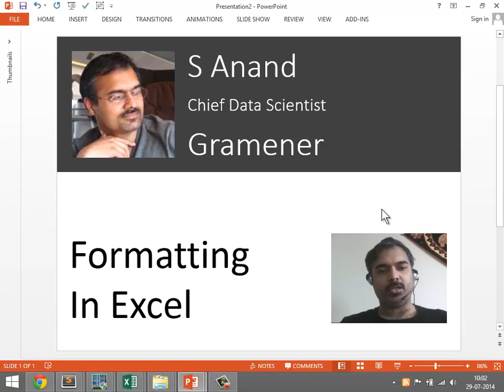Excel Formatting 1: Introduction